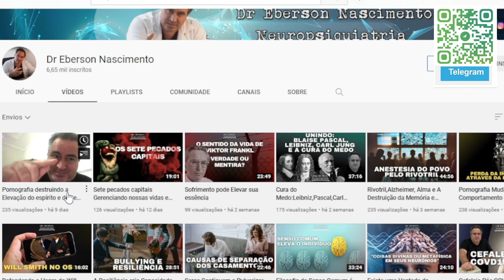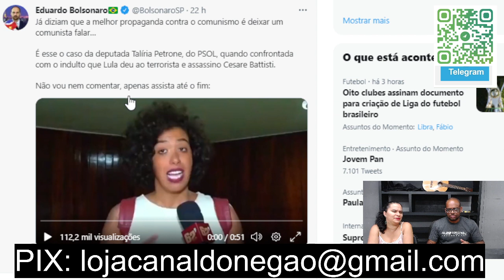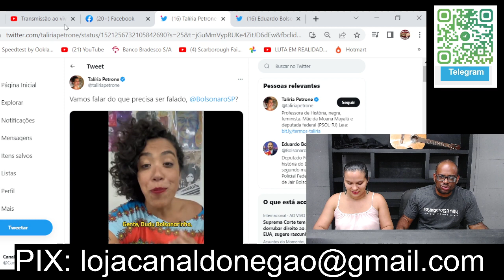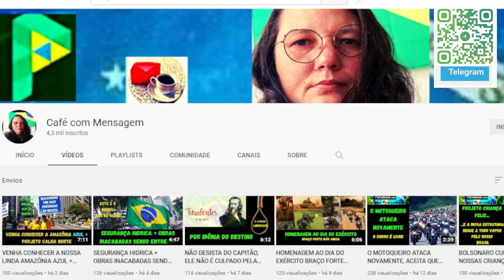DEPOIS DE PASSA VERGONHA TALIRA RESPONDE EDUARDO B0LS0NARO